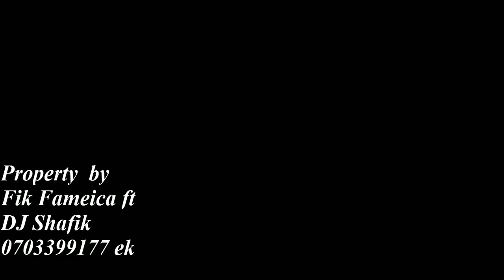Fik Fameica - Property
Dj Shafik